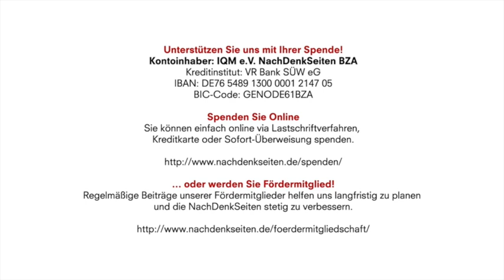Tier-Cafés – Kuschelroboter – Klimawandel | Götz Eisenberg | NachDenkSeiten-Podcast | 08.12.2019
Kontoinhaber: IQM e.V. NachDenkSeiten BZA
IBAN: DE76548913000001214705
BIC-Code: GENODE61BZA

Immer mehr Japaner suchen zum Stress-Abbau oder zur Bekämpfung ihrer Einsamkeit ein Tier-Café auf, um für 30 Minuten ein Mini-Schwein zu knuddeln. Dafür müssen sie umgerechnet 25 Euro hinlegen. Man kann wählen, ob man einen Otter, einen Igel, ein Ferkel, eine Katze, einen Hund oder eine Eule streicheln möchte. Die Tiere arbeiten rund um die Uhr im Schichtdienst. Nach stundenlangem Dienst am Kunden dürfen die Tiere sich in einem Ruheraum erholen, während ihre Kollegen ranmüssen. Tierschützer sehen in diesem Geschäft eine grobe Tierquälerei und einen Missbrauch. Die Branche boomt und setzt pro Jahr circa 25 Millionen Euro um. Deswegen ist damit zu rechnen, dass die guten Argumente der Tierschützer nicht verfangen. Notizen und Beobachtungen von Götz Eisenberg.

Artikel veröffentlicht am: 08. Dezember 2019 um 11:45
Autor: Götz Eisenberg (verantw. Redaktion)
Sprecher: Tom Wellbrock

Götz Eisenberg ist Sozialwissenschaftler und Publizist. Er arbeitete mehr als drei Jahrzehnte lang als Gefängnispsychologe im Erwachsenenstrafvollzug. In der »Edition Georg Büchner-Club« erschien im Juli 2016 unter dem Titel »Zwischen Arbeitswut und Überfremdungsangst« der zweite Band seiner »Sozialpsychologie des entfesselten Kapitalismus«. Dort hat er im Herbst 2016 unter dem Titel: »Es ist besser, stehend zu sterben als kniend zu leben! No pasarán!« auch ein Bändchen zum Spanischen Bürgerkrieg veröffentlicht. 2018 erschien von Eisenberg im Verlag Wolfgang Polkowski der dritte Band seiner Sozialpsychologie unter dem Titel “Zwischen Anarchismus und Populismus”.